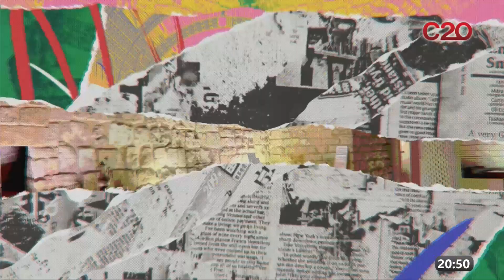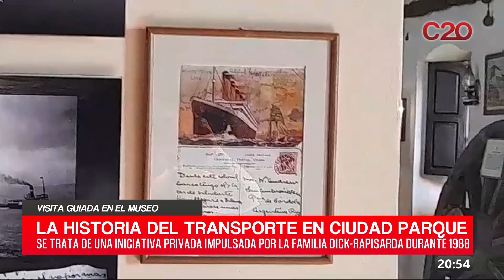C20N - MARIANNE DICK - VISITA GUIADA EN EL MUSEO